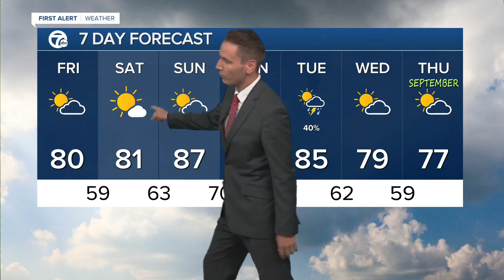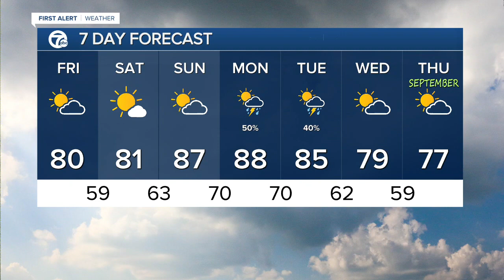WXYZ 7 Action News Detroit Latest Headlines | August 26, 12pm